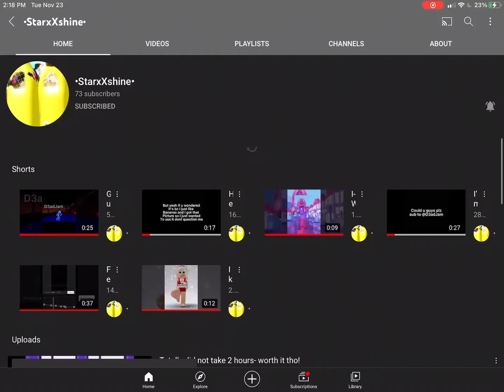SUB TO THEM GRRR